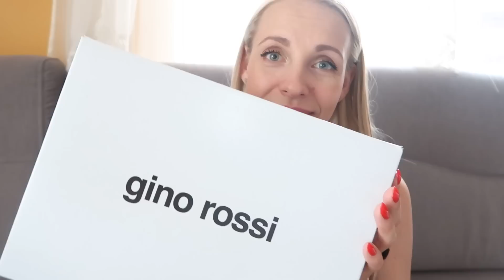Spotkała mnie OKROPNA SYTUACJA! | jumaszka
Dziękuję za poświęcony czas i obejrzenie filmu:-)